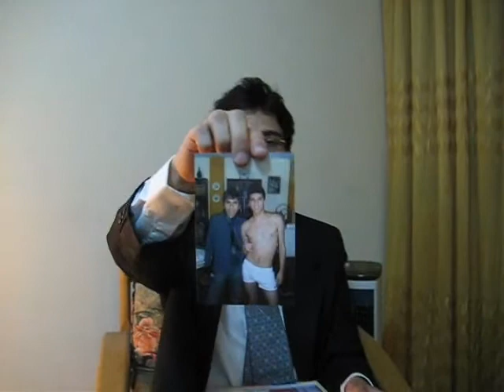La Vida de Toño 2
Aquí tienen el Segundo Capítulo Donde la Madre Aguanta los Maltratos de su Estafador Hijo, Verán la Triste Realidad de una Familia Desdichada, que vive en la Prosmiscuidad y el Libertinaje, Donde los Padres son marginados y Humillados por su propio hijo, qué desgraciado es Toño, Morirá, Vieja y Munrra